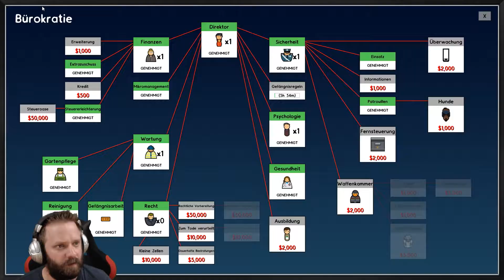Die Heizungen funktionieren schon mal - Let's Play Prison Architect Season 2 #13 [DEUTSCH] [HD+]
Prison Architect Season 2
Singleplayer, Deutsch